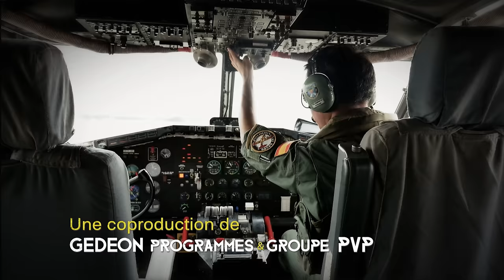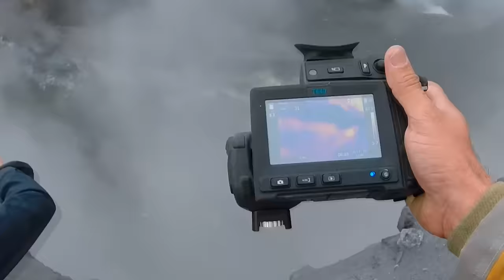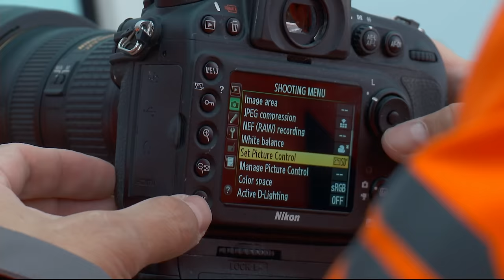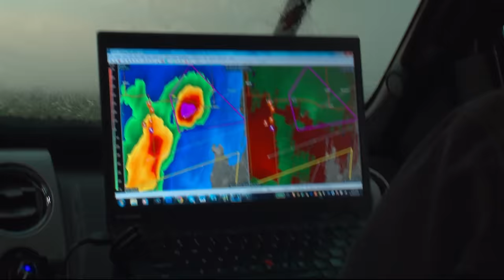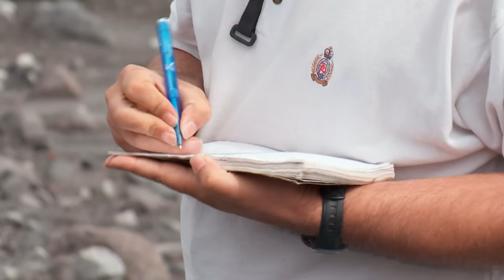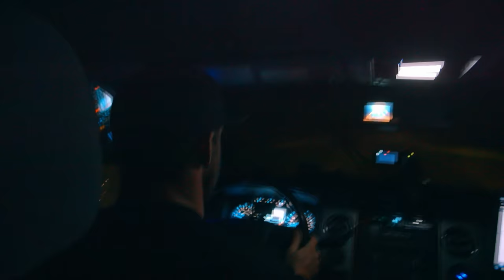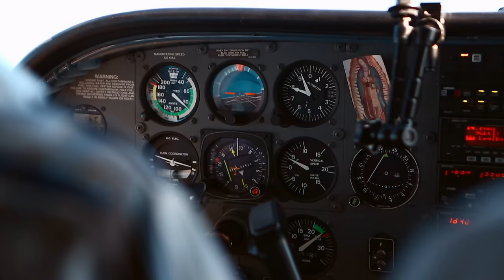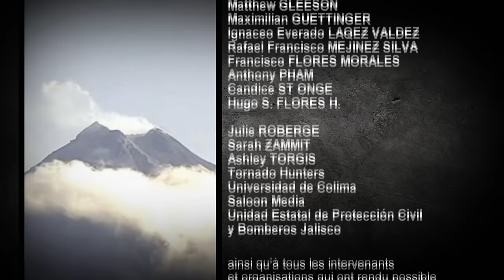L'Homme face à la nature en furie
L'humanité a toujours été fascinée par la puissance de la nature et par sa capacité à créer des paysages à couper le souffle ou à tout détruire sur son passage. Pour certains toutefois, contempler un coucher de soleil n'est pas suffisant, ils doivent se retrouver au cœur de l'action pour tout comprendre des plus dangereux phénomènes naturels. C'est le cas de Greg Johnson, un intrépide chasseur de tornades du Canada, qui parcourt les États-Unis pour approcher d'aussi près que possible ces immenses tourbillons destructeurs. Plus au sud, au Mexique, ce sont plutôt les volcans qui captivent Nick Varley.

Par le biais d'images exceptionnelles, de plans d'action et d'entrevues captivantes, cette série sur les métiers les plus dangereux vous transportera dans des situations à haut-risque et vous fera vivre une gamme d'émotions…

Réalisateurs : Fréderic Réau, Pascal Carron, Yannie Dupont-Hébert